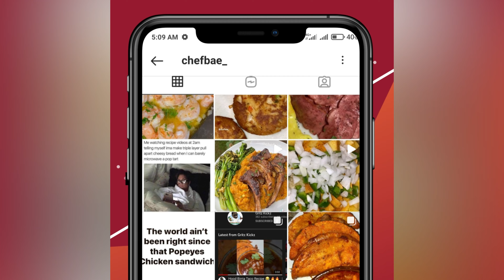Marry Me Chicken for Dinner | Full Recipe in Description Box | Easy and Quick Meal Idea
Here’s the recipe i used:
2 tablespoons extra-virgin olive oil
2 medium chicken breasts
2 teaspoons salt
2 teaspoons garlic powder
1 teaspoon smoked paprika
1 teaspoon Webber roasted garlic & herb seasoning
2 teaspoon garlic, minced
1 cup heavy cream
1/2 cup chicken stock
1 teaspoon chicken bouillon
½ cup grated Parmesan cheese
1 (7 ounce) jar sun-dried tomatoes, drained, roughly chopped, about ½ cup
1 teaspoon Italian seasoning
teaspoon freshly cracked black pepper
1/4 teaspoon crushed red pepper flakes
2 teaspoons chopped parsley leaves

Heat the oil in a large skillet on medium-high heat.

Season the chicken breasts. Cook until golden.

Remove the chicken from the pan and set aside.

Add the garlic to the same skillet and cook for about , about 30 seconds.

Stir in heavy cream, chicken stock, bouillon, parmesan cheese, sun dried tomatoes, Italian seasoning, pepper, crushed red pepper flakes and salt. Stir until fully combined.

Add the chicken back into the skillet. Bring the sauce to a heavy simmer. Turn the heat to medium low and cook until the internal temperature of the chicken breasts reaches 165°F with an instant read thermometer, about 5 minutes longer.

Serve topped with fresh parsley. Enjoy with cooked pasta or mashed potatoes.

Attention: Cuttin Up With Bae